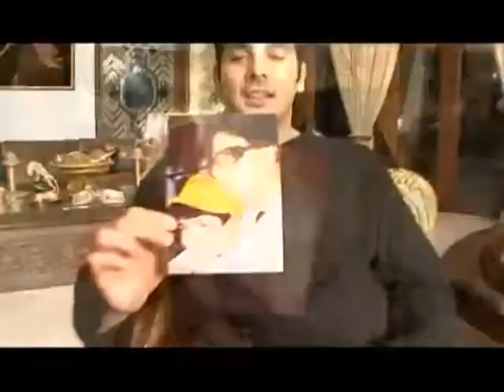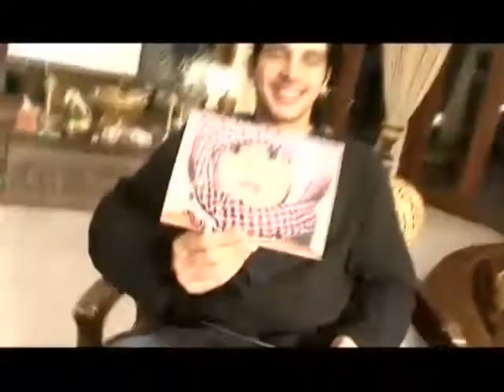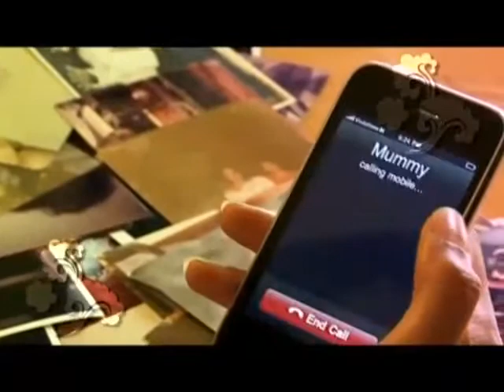The 'Maa's of Bollywood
Here's our report on the famous mother - daughter / son duos of the industry. Be it Ranbir - Neetu or Abhishek - Jaya, the relationships purity remains intact. Watch the video to see our take on the mothers of Bollywood and see how they balanced their work and maternal responsibilities for becoming the divas they are!